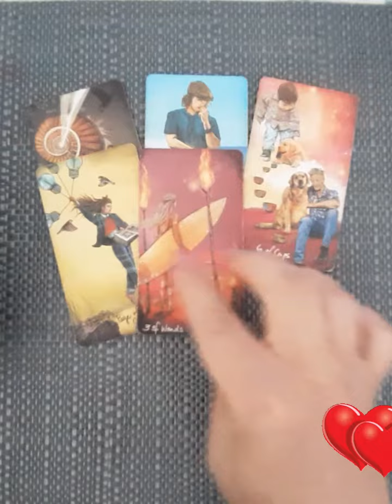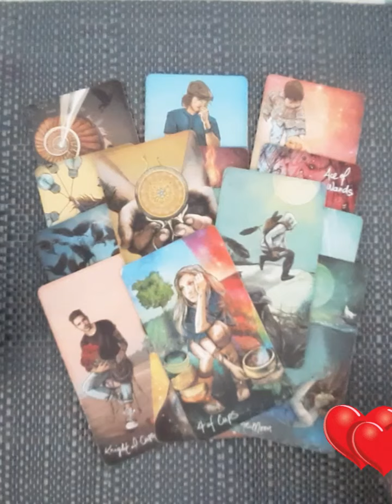что он хотел бы вам сказать🧡💖🧡